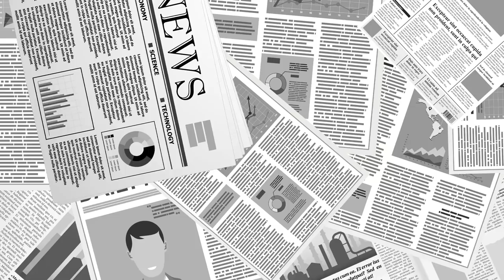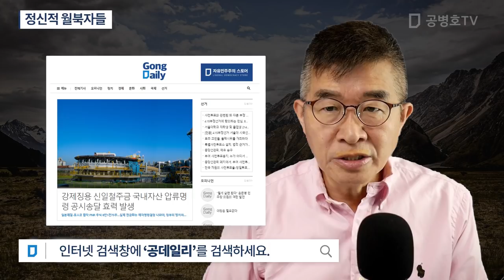정신적 월북자들 [공병호TV]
Bitcoin : 3MTW849AkP2ftLeSK2teZHMmzLu7Z83s9U